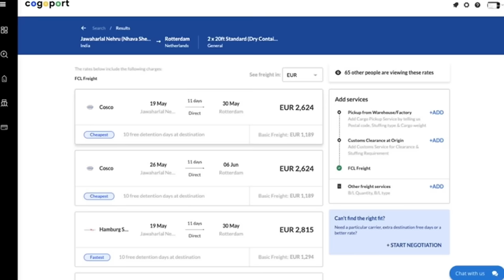How to Find Buyers in International Market for Export by Dr. Amit Maheshwari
In This Video Dr. Amit Maheshwari is Describing”

How to find international buyers for your products to Sells in the international market. How to Find International Client for your Business.

Dr. Amit Maheshwari has explained seven easy tips to search buyers for your products and services in another country. As it is more difficult for new businessmen to search for clients in the international market.
Freight Forwarding, Warehousing, Shipment, Documentation
Paperless IEC system , E Sanchit Turrant model in custom
CHA Shipping Management

It's the biggest challenge for some, but if you follow these methods to find for international buyers, it will boost your business to the biggest level. Two Methods to search for International Buyers: 1. Offline Method 2. Online Method Some B2B Portals are: B2B Portal Watch this video to get all the points clearly,

So that you can start the export of your business.

About Speaker:- Dr. Amit Maheshwari is an award-winning Global Business Trainer, Corporate Trainer, Keynote Motivational Speaker, Mentor, and Consultant, and travels the globe sharing his insights on Business Growth, Sales generation, Leadership, Team Work and Management. He has been working In the Training Industry since last 16 Years, with a complete experience of 2500+ Training Workshop In India

For Training Program Registration

If you want to invite Dr. Amit Maheshwari as Keynote Speaker for your next Event at your Organisation